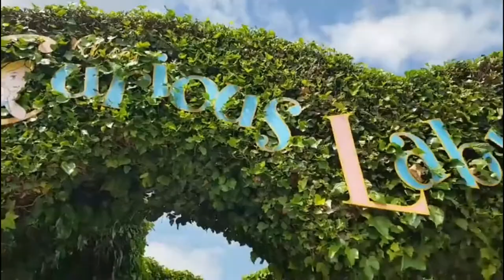DISNEYLAND PARIS l TRAVEL VLOG | LIFESTYLE l Mary&MikyVlog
Our baby boy turned one and what better way to celebrate his first year than to take him to Disneyland Paris for the first time. It was a special and magical day with some Disney characters especially with Mickey Mouse!!!